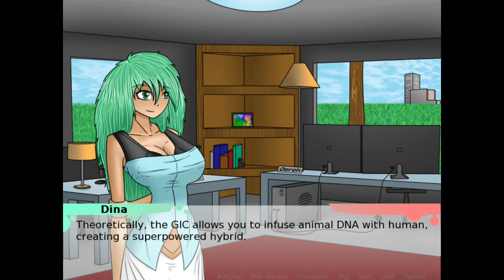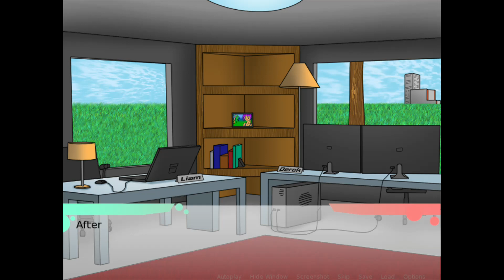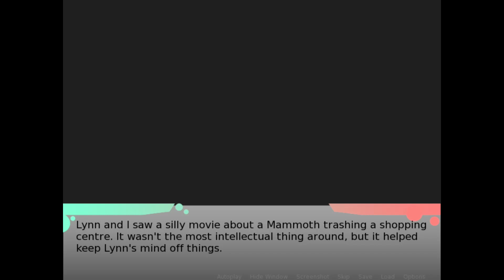G.B.D.N.A.T.E pt 3